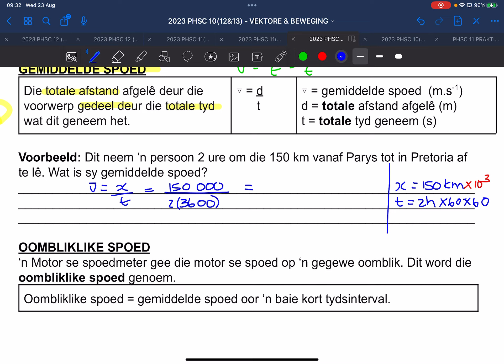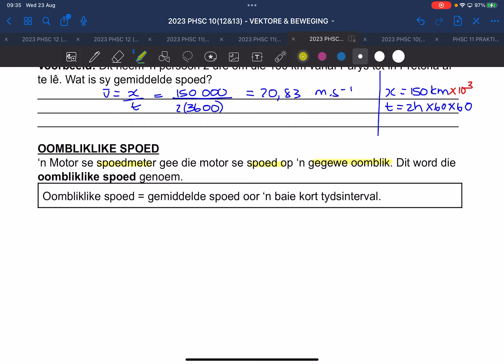2023 PHSC 10 AFR BEWEGING BL. 5